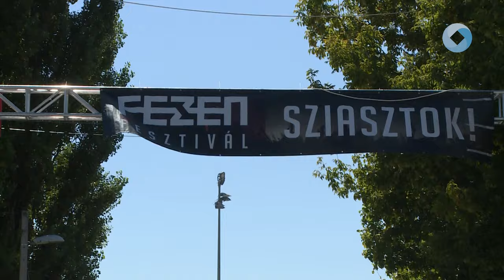Ilyen volt a FEZEN első napja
Felhőtlen hangulat és sok-sok zene. Kellemes nyáresti kikapcsolódás és önfeledt szórakozás várta azokat, akik kilátogattak a FEZEN első napjára. Az élményszámba menő fergeteges koncertek a továbbiakban is garantáltak.